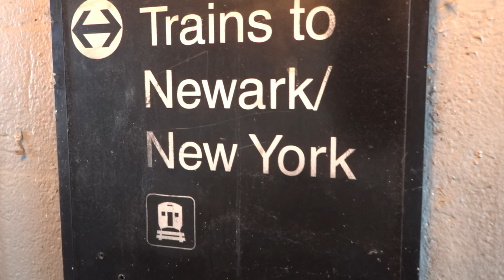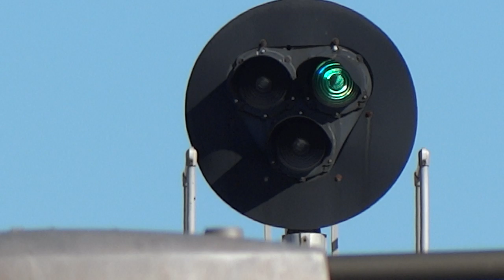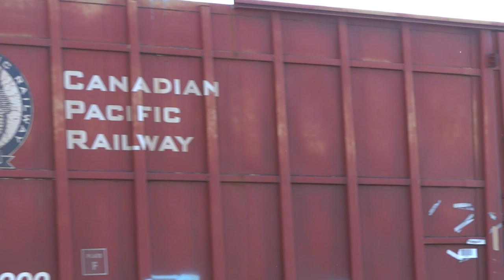Some NJT Passenger & Long CSX Freight Train In Bound Brook NJ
A couple New Jersey Transit passenger trains, then a long CSX mixed manifest freight train Q403 moves through Bound Brook NJT Station, New Jersey. Locomotives: NJT 4528(Bombardier ALP45-DP), NJT 4510(Bombardier ALP45-DP), CSX 5388(GE ES40DC), CSX 3285(GE ET44AH), CSX 8145(EMD SD40-2 Ex- SBD, Ex- L&N), & CSX 395(GE AC44CW).
2 23 20